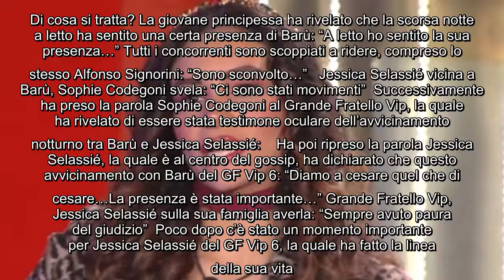GF Vip, Barù spiazzato dalla confessione di Jessica Selassié: “A letto ho sentito la sua presenza” D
GF Vip, Barù spiazzato dalla confessione di Jessica Selassié: “A letto ho sentito la sua presenza” Dopo tante polemiche e confronti stasera Alfonso